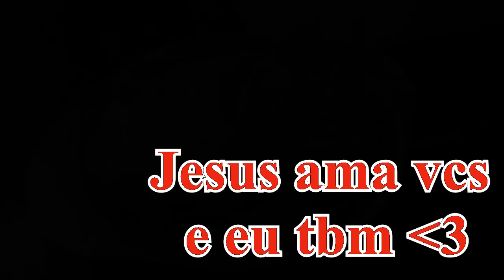Sobremesa Cremosa Com Morangos- Especiais Fim de Ano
Minha gente, esse sobremsa é simplesmente maraaaaaaaaa. Espero que gostem.

Ingredientes que usei creme de brigadeiro:
1 caixa de leite condensado
meia caixinha de creme de leite
1 colher(chá) de manteiga ou margarina
50 gr de chocolate meio amargo
chantilly sem estar batido para dar cremosidade e mais maciez e deixar o creme super aveludado

Creme de brigadeiro branco:
1 caixa de leite condensado
1 colher(chá) de manteiga ou margarina
2 colheres(sopa) de leite em pó

Morangos à gosto
um pouco de açúcar para colocar nos morangos para soltarem suco antes de colocar na sobremesa

bjossssssss minha gente